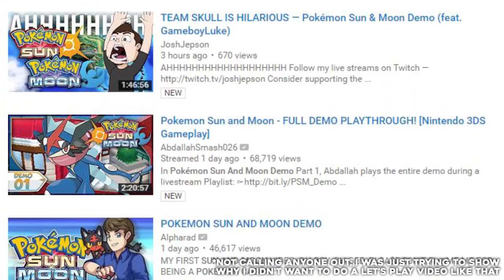GETTING GIRLS IN THE ALOLA REGION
So, I noticed everyone doing a traditional Pokemon Sun and Moon Special Demo let's play! And that was awesome! It brought the community together a lot :) But I decided I wanted to do something different. As a lot of you may know, I'm not a fan of LPs. I don't have fun making them, and I RARELY (like only one or two ever) watch them. So I wanted to think outside the box for this one :D  No offense to anyone who does LPs (especially since they mostly have more subs than me lol). This video was all in good taste. Hope you all enjoyed me getting hoes in Alola!